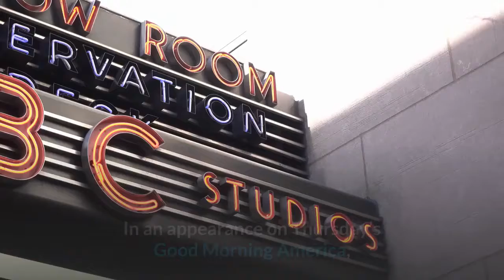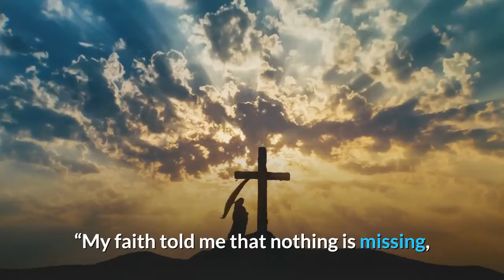Naya Rivera’s Mother Reflects on Her Death One Year Later Says Multi Day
Naya Rivera’s mother, Yolanda Previtire, is opening up about the loss of her daughter, exactly one year after the 33-year-old Glee alum was first reported missing. In an appearance on Thursday’s Good Morning America, Previtire sat alongside Rivera’s younger sister, Nickayla, and emotionally recounted her final time talking to her daughter, the “hell on earth” of those first five days during the recovery efforts and the family’s continuing sorrow a year later.“Sometimes we’re afraid of the sorrow being so heavy that we’re afraid for our own self, ’cause this is hard. There are no words to describe what we’re going through,” Previtire said of the family’s shared sadness. “All we know is we have each other.”Speaking with ABC News’ Juju Chang, Previtire shared details about the final time she talked to her daughter — the day Rivera and her son, Josey, were on the lake.“I missed two of her FaceTime calls, and I called her back. And we had a beautiful conversation. The sun was kissing her face and she was just beautiful,” Previtire recounted. “She had a white, beautiful swimming suit on and she was glowing.”During their conversation, Previtire said she noted to her daughter that the lake conditions were choppy but to “call me when you get off the water.” While she was unable to take screenshots of Rivera, Previtire was able to take screenshots of Josey, which ultimately helped the rescue team locate Rivera during that multi-day search, which she and Nickayla called “hell on earth.”“My faith told me that nothing is missing, surely not a person,” Previtire said. “Yes, we just can’t find them. So that was my thing. God, you know where she’s at, just bring her back to us.”“Thank God I took the pictures because they were able to look at the topography of the land to locate where they were,” she continued. At one point in the interview, Rivera’s mother described hearing the news that her grandson had been recovered by a fellow boater, but that they couldn’t locate her daughter.“He told us he said, ‘Don’t worry, we have Josey but your daughter’s missing,’ ” Previtire recalled. “And it was almost like a force. I don’t know what it was but I literally — I was just pushed backwards, just screaming.”Nickayla Rivera — who moved in with Josey’s father and said she “knew the role that I had to take” following her sister’s death — said the family, which GMA confirmed is in therapy, is taking it all “one day at a time.”“Taking that one day at a time and living it to the fullest, loving each other to the fullest and not regretting anything,” Nickayla said. “Because I know if we could go back, we’d hug a little bit harder.”Previtire shared that now when she looks at Josey, she sees her daughter. “I see Josey, and it’s almost like it’s so reminiscent because he’s like a boy version of her in every sense of the word,” she said. “Just his tenacity, his drive his zeal, his adventure for life.